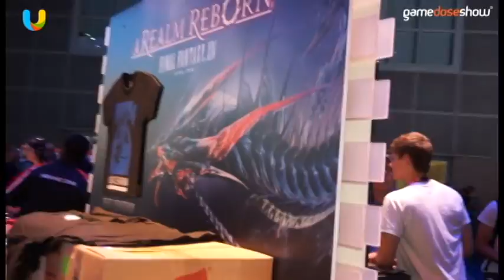( @GameDoseShow | E3ar جولة في قسم سكوير_إنكس في معرض )